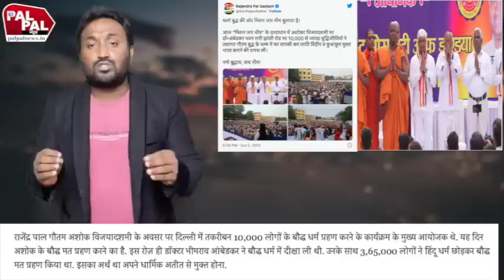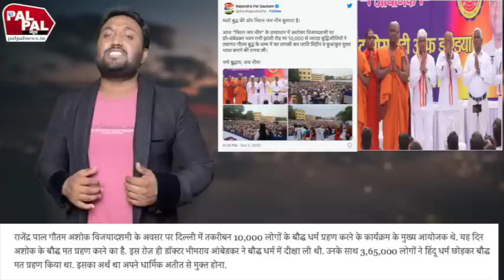10,000 लोगों को हिंदू धर्म छोड़कर बौद्ध धर्म की शपथ दिलाने वाले मंत्री को केजरीवाल ने पद से हटाया